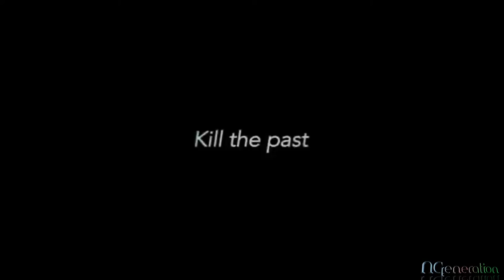The Silver Case Genre: Adventure Developer: GRASSHOPPER MANUFACTURE INC. , AGM PLAYISM Publ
The debut game from developer SUDA51, "The Silver Case" is fully remastered, localized into English for the first time!
User reviews:
OVERALL: Very Positive - 91% of the 72 user reviews for this game are positive.

Popular user-defined tags for this product: